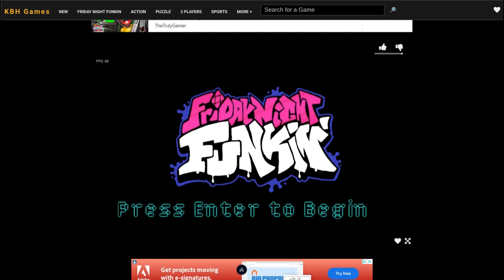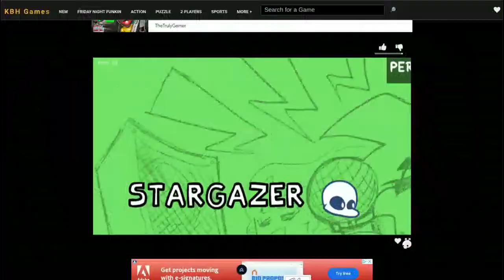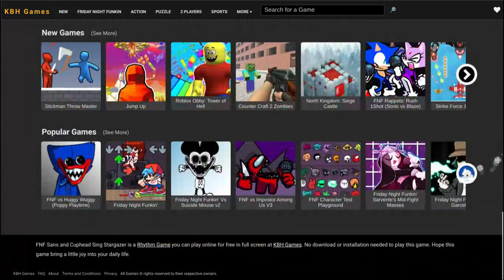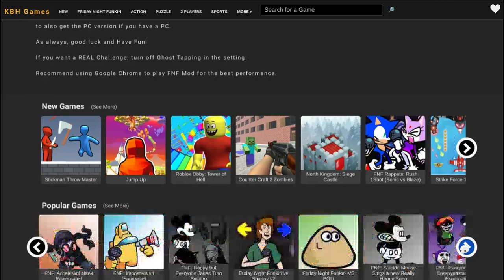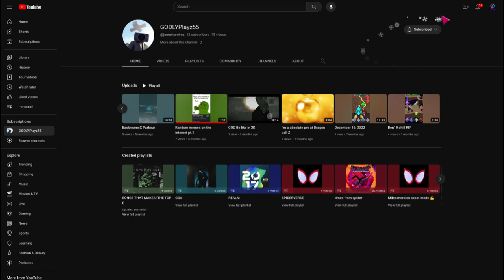FRIDAY NIGHT FUNKIN stargazer and more